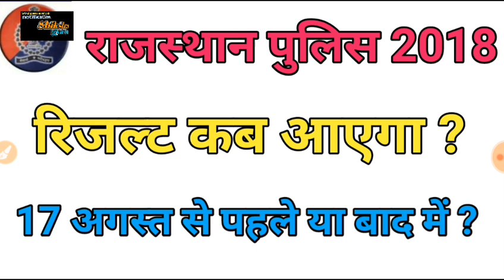Rajasthan police result kab aayega //राजस्थान पुलिस रिजल्ट कब आएगा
1. All India job
2.all India GK
3. Letest government job
4.rajsthan government job
5.rajsthan police
6. REET
7. BSTC
8. PTET

  Please
    Shiksha Gyan